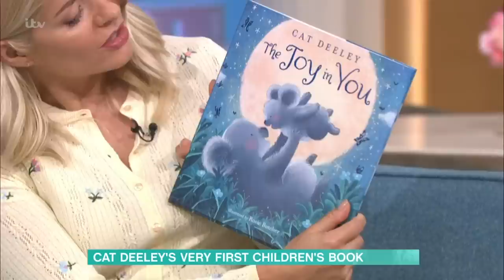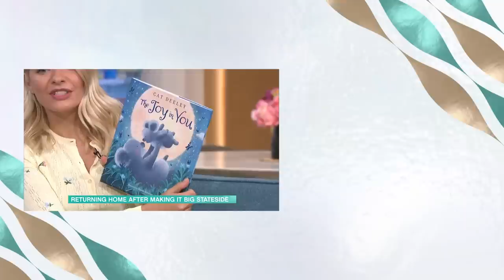Cat Deeley on Motherhood: 'You Are Completely Exhausted' | This Morning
She’s a blast from the past, presenter Cat Deeley joins to discuss going from presenting across the pond to penning her very first children’s book. Plus, she’ll be discussing that SM:TV reunion we’ve all been waiting for alongside Ant & Dec and why a shooting scare helped make her decision to leave stateside behind for good.